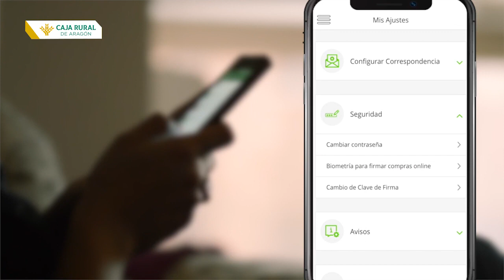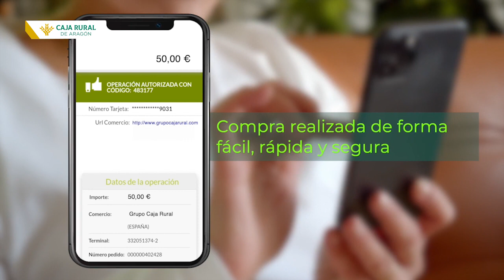Cómo activar la biometría para mayor seguridad en tus compras online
Aprende a activar la biometría en ruralvía móvil para mejorar y maximizar la seguridad en tus compras online. Ruralvía es el servicio de banca digital de todos los clientes de las entidades de Grupo Caja Rural.